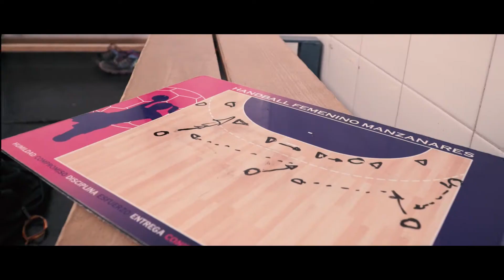Campaña captación de socios - Handball Femenino Manzanares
"Nosotras jugamos, a ti te necesitamos" es el lema de este spot ideado para captar socios en la nueva campaña del club femenino al que patrocinamos.